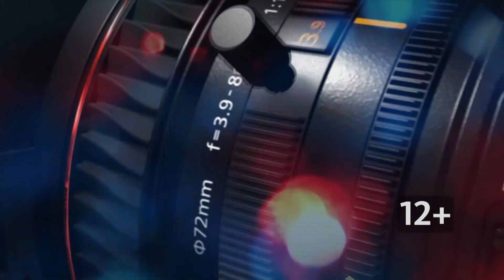Вадим Климов выпустил книгу о визите Фёдора Достоевского в Барнаул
«Достоевский проездом» – так называется новая книга известного в крае журналиста, комиссара галереи «Республика ИЗО», драматурга Вадима Климова. В книге рассказывается о малоизвестных фактах и событиях, связанных с пребыванием писателя в Барнауле.